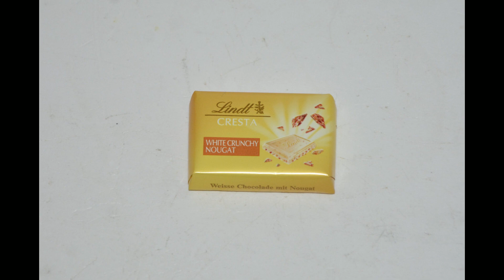Aufgemacht: Lindt Cresta White Crunchy Nougat 2023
Lindt Cresta White Crunchy Nougat 2023